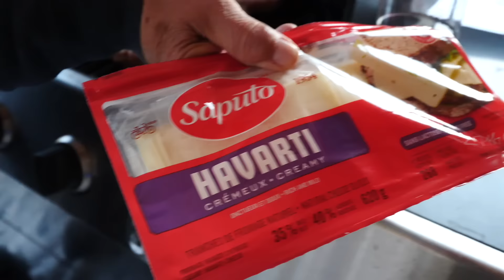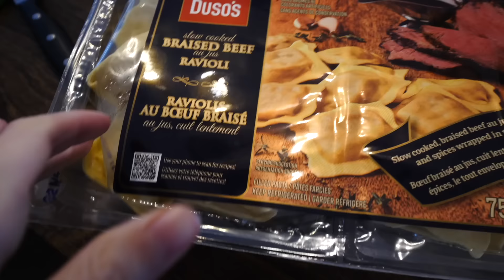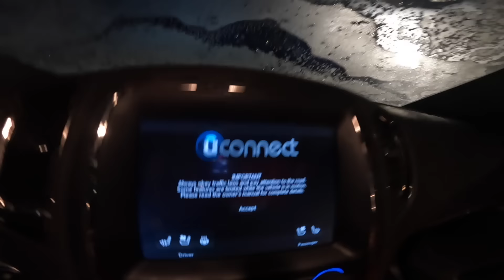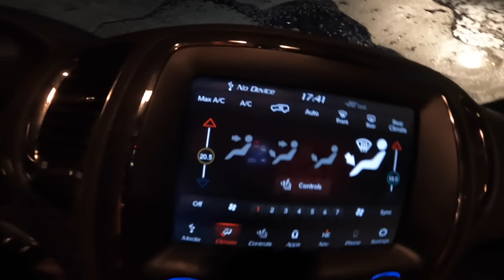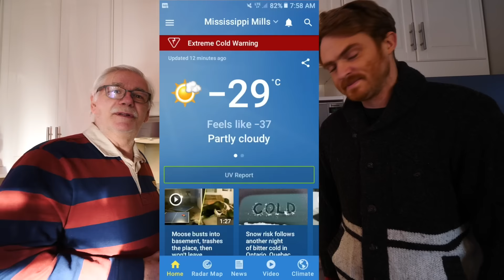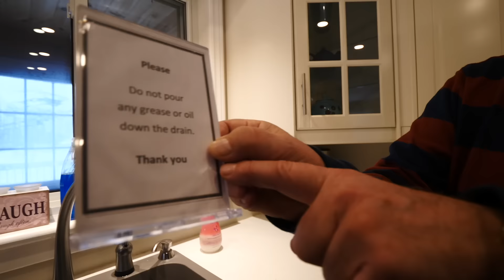CANADA en INVIERNO ❄️ 🇨🇦 🥶 | Tormenta de Nieve y Llegamos a -43°C en esta Cabaña en el Bosque!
¡Esto es invierno en Canadá! La semana pasada, alquilamos una cabaña en el bosque y nos fuimos a pasar unos días afuera de la ciudad. Justo llegó la tormenta de nieve más grande que hemos tenido en todo este invierno, y también experimentamos las temperaturas más frías en mucho tiempo! La sensación térmica llegó a -43°C, ¡si lo pueden creer! En este video vamos a compartir cómo pasamos estos días de invierno canadiense; salimos a caminar por el bosque, abrimos sendero con las raquetas de nieve, cocinamos unas ricas comidas en familia, manejamos por pueblitos pintorescos cubiertos en nieve, y pasamos unas lindas noches leyendo alrededor de la estufa de leña. Esto es invierno en Canadá y los invitamos a que vengan a disfrutarlo con nosotros en este video.